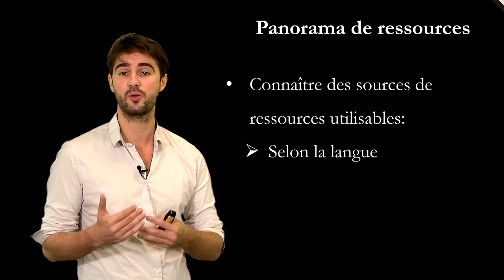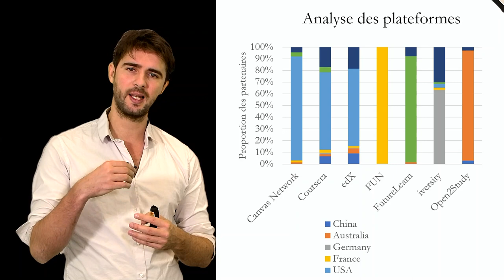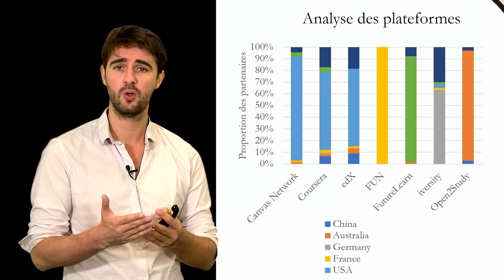Introduction au module 2